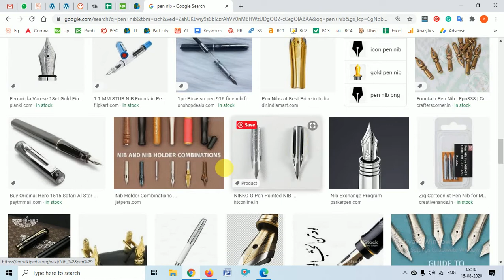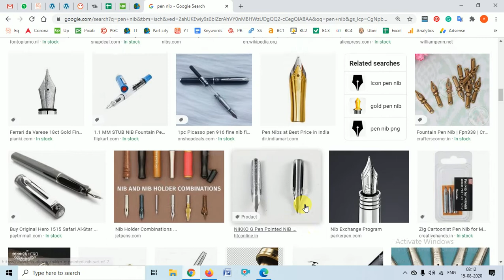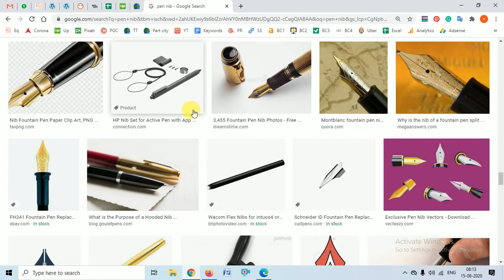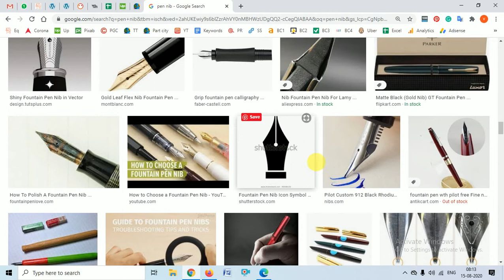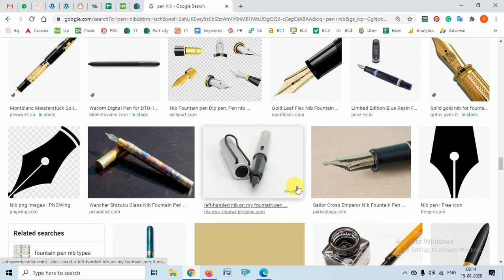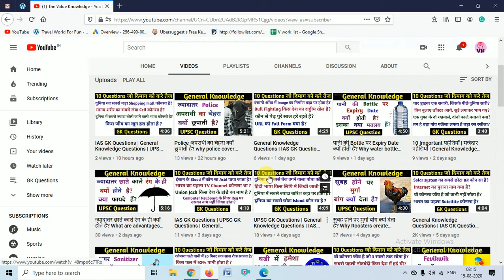फांसी की सजा देने के बाद Pen की निब क्यों तोड़ी जाती है? Why judges break nib of pin after decision?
In this video, we have discussed Why judges break nib of the pin after the giving decision of death?
You will come to know all the reasons behind this fact.